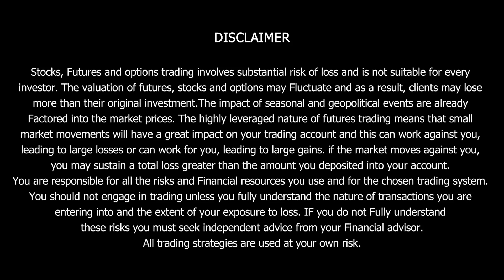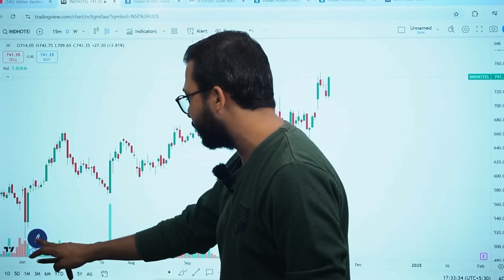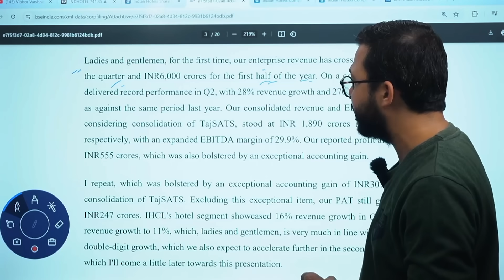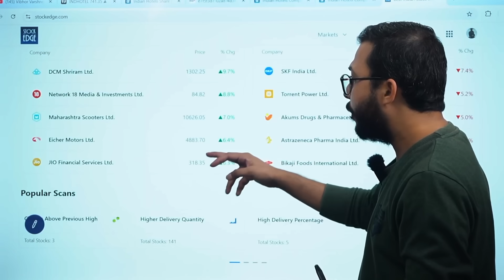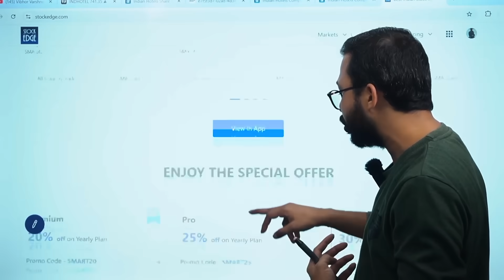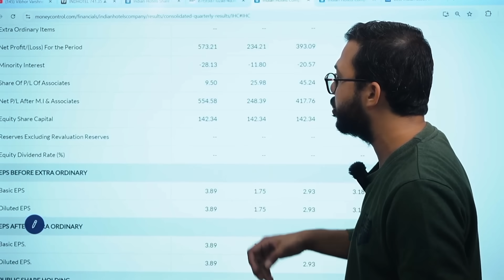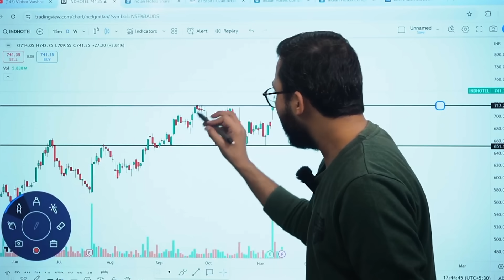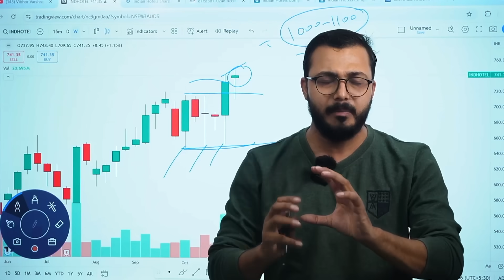🎯 Indian Hotels (IHCL) - Breakout Stock with High Volumes - Techno-Funda Analysis 📊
IHCL is one of India’s leading hospitality companies. IHCL and its subsidiaries comprise diversified portfolio across luxury, upscale/upper upscale and lean luxury/midscale segments. IHCL’s operations are spread across four continents, 12 countries and over 100 cities.

Welcome to the latest episode where we dive deep into the world of Techno-Funda Analysis with Vibhor Varshney! In this video, we unveil a high-potential breakout stock that is currently witnessing surging volumes and showing strong signs of upward momentum. 🚀 Whether you're a seasoned trader or an enthusiastic investor looking to make smart decisions, this analysis is tailored to give you actionable insights.

🔍 What You Will Learn in This Video:
Understanding Breakout Stocks:

What is a breakout stock?
How to identify genuine breakouts versus false signals.
The significance of volume surges in predicting stock movements.
Techno-Funda Analysis Explained:

A powerful blend of technical and fundamental analysis.
Key technical indicators to watch for breakouts.
Using fundamental data to validate stock picks.
Practical tips for combining both approaches for maximum returns.
Stock Analysis by Vibhor Varshney:

📈 Why Techno-Funda Analysis?
Techno-Funda Analysis is a hybrid approach that combines the best of technical and fundamental analysis. By leveraging both strategies, Vibhor Varshney identifies high-growth stocks with solid fundamentals that are poised for technical breakouts. This unique approach provides a balanced perspective, helping you make more informed trading decisions in the volatile stock market.

🔔 Key Takeaways from This Video:
Understanding the impact of high volumes on stock prices.
Identifying entry and exit points for maximum gains.
The psychology of market trends and how to stay ahead of the curve.
Risk management strategies to protect your capital.

📅 Market Trends & Insights:
The current market scenario and its impact on breakout stocks.
Insights on sectors showing strong growth potential.
How macroeconomic factors influence stock performance.
Vibhor’s views on market cycles and how to navigate through them.

Beginner traders looking to learn about breakout trading.
Intermediate investors wanting to sharpen their analysis skills.
Experienced traders interested in adding the Techno-Funda approach to their toolkit.
Anyone curious about identifying high-growth stocks with solid fundamentals.

💡 About Vibhor Varshney:
Vibhor Varshney is a seasoned market analyst and an expert in Techno-Funda analysis, combining decades of experience to deliver actionable insights. Known for his data-driven approach, Vibhor has a knack for identifying stocks with explosive growth potential before they hit the mainstream. This channel is dedicated to empowering investors and traders with practical knowledge, ensuring they stay ahead in the dynamic world of stock markets.

If you found value in this analysis, make sure to:
📤 Share it with fellow traders and investors